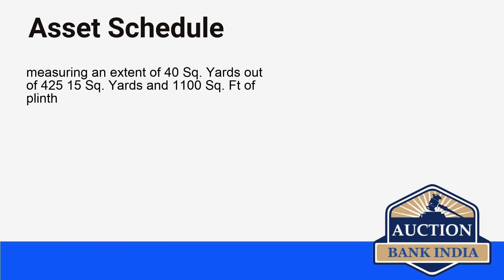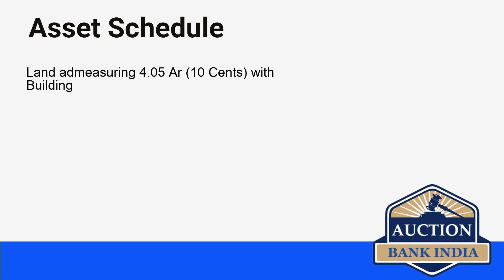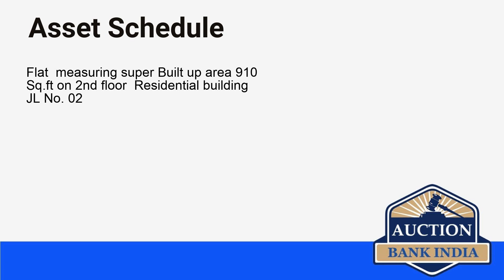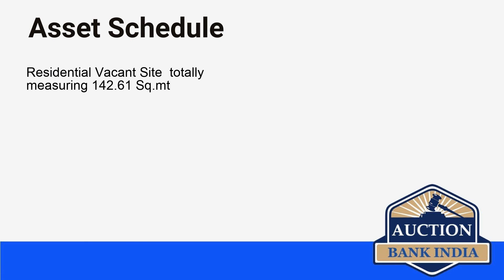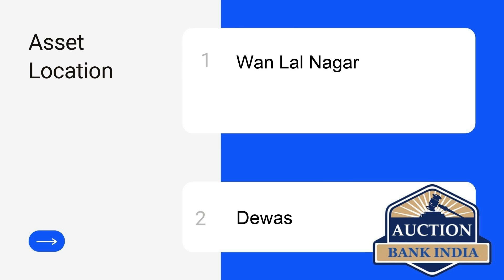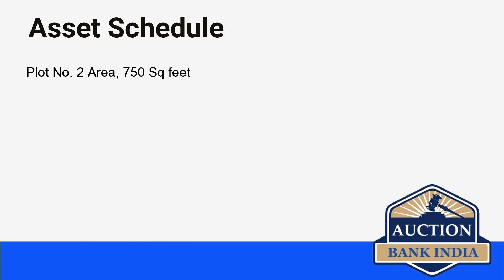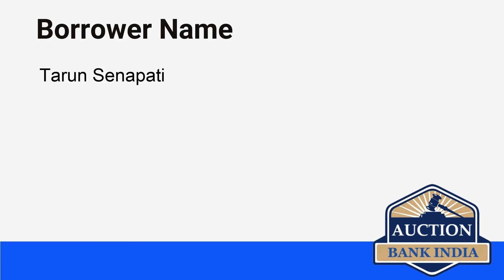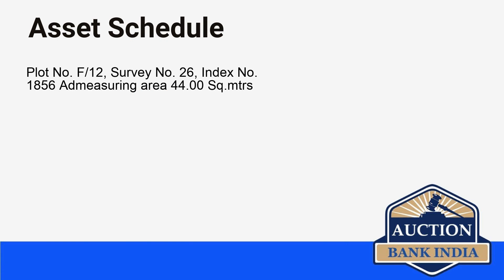List of Bank Auction Properties in Rest of India Part 1 on 30th September 2021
Rest of India area wise bank auction properties details are given below

Kothapeta
Kotakpura
Gullerwala
Ponnur
Vadakumbhagom
Thadikkadavu
Thalavil Desom
Patamata
Nallapadu
Tadikonda
Baikunthapur
Siliguri
Bidhannagar
Golabari
Baltkuri
Bishnupur
Hosahalli
 Shanthi Nagara
Shibpur
Sankrail
NAKSHATRAWADI
Wan Lal Nagar
Aadarsh Nagar Colony
Himmat Vihar Colony
Neminath Nagar
M B Nagar
Jawahar Nagar Colony
Dhiraj Shah Nagar
Maxl road
Trapti Vihar
Dawa Bazar
Konnaagar
Sulani
Satbankura
Jalpai
Behaal
Nadiad